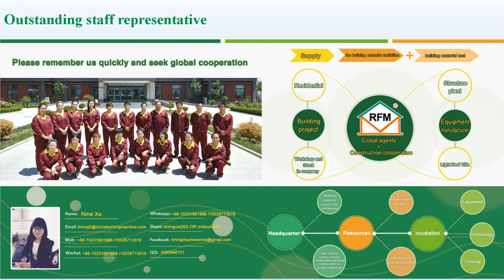Company Profile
This is a brief introduction for our company. Now we are devoted to the production of cold roll forming machine and the house building.